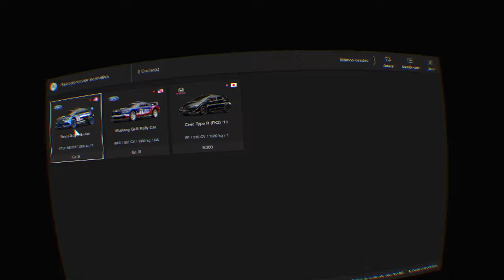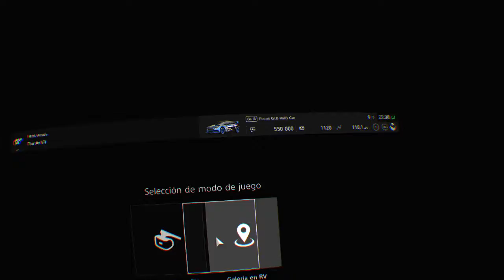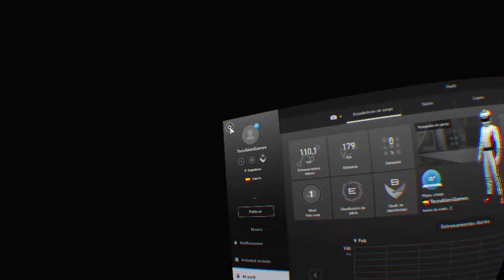Gran Turismo™ SPORT PSVR + T500 gameplay 2 rally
JUGANDO UN POCO A GRAN TURISMO EN REALIDAD VIRTUAL!

ahora toca correr en tierra con un Thrustmaster T500 en un buen Playseat en TecnAlien Games, tienda de videojuegos en la que trabajo y que pronto cumpliré un año!
(ventajas de currantes xD)

TECNALIEN GAMES
Playa Honda, frente a C.C. Deiland. Lanzarote
spam time!

Muchas Gracias!